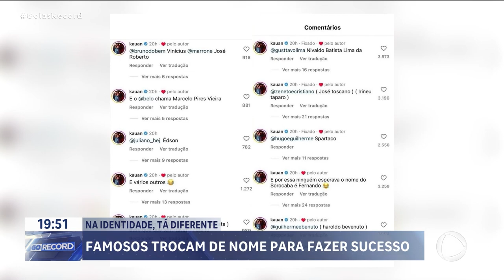NA IDENTIDADE TÁ DIFERENTE: FAMOSOS TROCAM DE NOME PARA FAZER SUCESSO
MUITOS ARTISTAS QUE A GENTE CONHECE, FICARAM FAMOSOS COM NOMES DIFERENTES, DO VERDADEIRO  DAQUELE QUE ESTÁ NA IDENTIDADE.